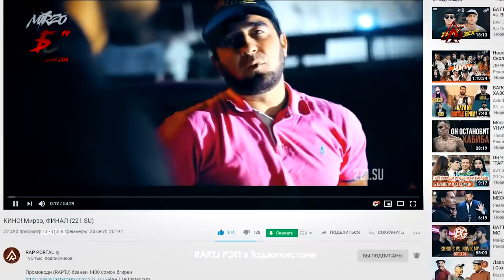БАТТЛЕРИ СОЛ 2019! ДАЛЕРШО vs. EMKA (RAP.TJ)